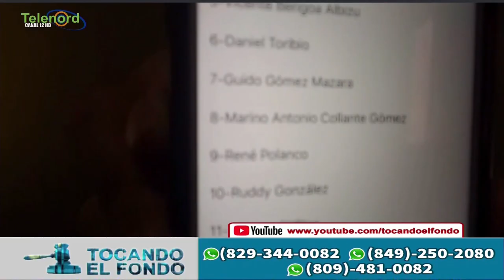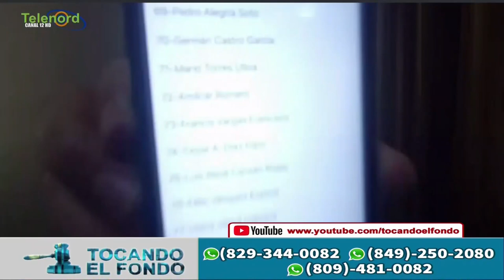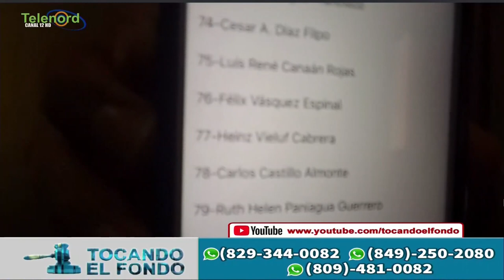El supuesto listado de los implicados del caso Odebrecht en Rep. Dominicana dice Pitagoras Vargas